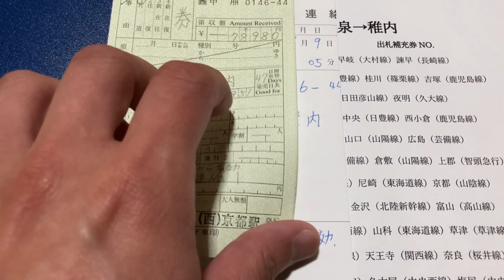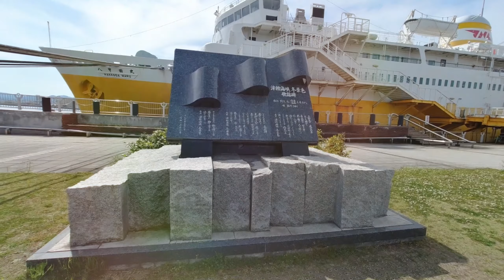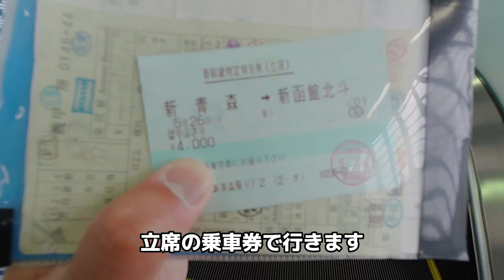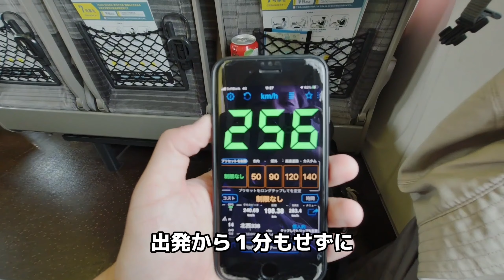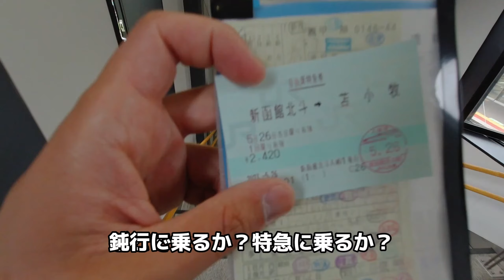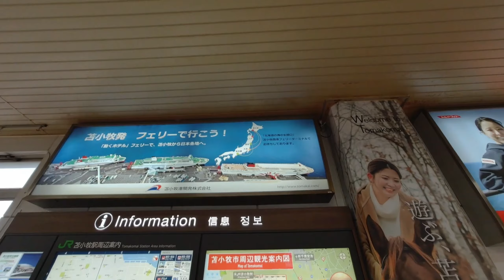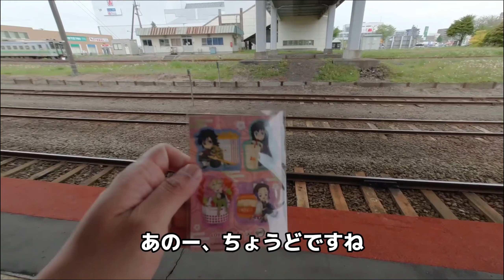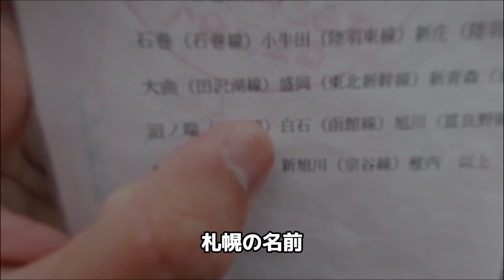［３４日目］〜試される大地、上陸！〜【新青森➡︎新函館北斗➡︎白石】逆走！最長片道切符の旅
いつもご視聴いただきまして、誠にありがとうございます！

〜登場した施設や人々(敬称略)〜

◆青函連絡船メモリアルシップ八甲田丸

◆ロッテリア MEGAドン・キホーテ苫小牧店

◆バックパッカーズホテル
INO'S PLACE イノーズ プレイス

「カズタカのチャンネル」のカズタカです。
当チャンネルにて主に旅動画を公開しています。
朗読動画や全く関係ないジャンルを公開する事もあります。

◆カズタカの朗読「ブルーカーテンの向こう側~男バレエダンサーの珍道中！~」英字幕付
読み手 : カズタカ

◆使用楽曲

・多彩なコンセプトのフリー音楽素材 BGM「音の園」